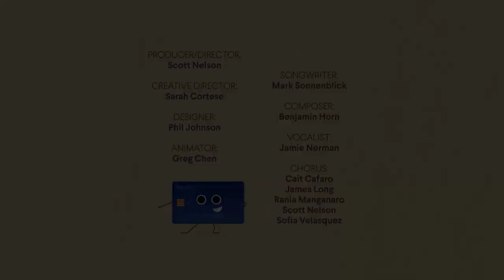We Are All Connected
We believe it’s critically important to expand and modernize the field of civics education to provide students with the knowledge, skills, and perspective required to navigate our interconnected world—what we refer to as global civics. With that in mind, CFR Education is pleased to present our first music video! It’s a true earworm and a fun reminder of all the ways the world is indeed interconnected.